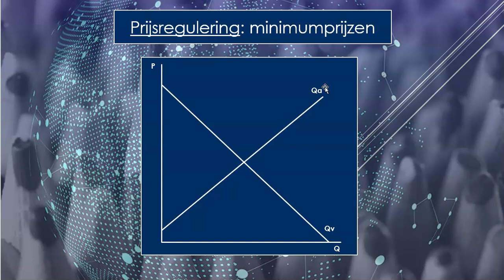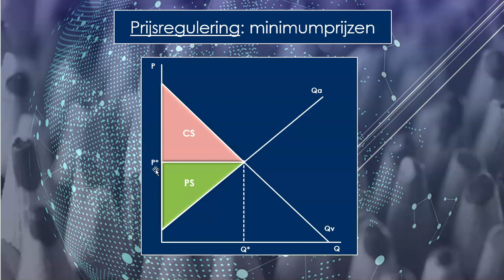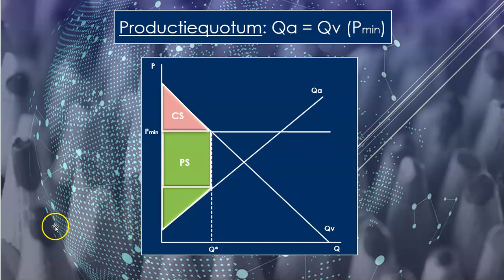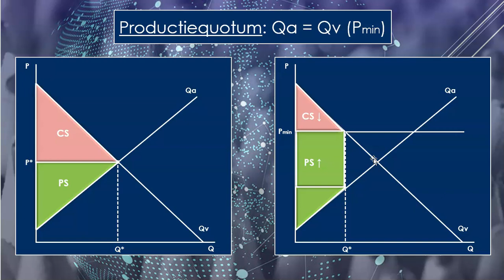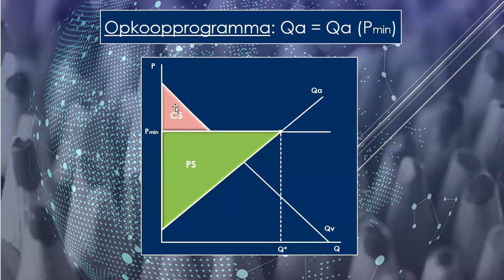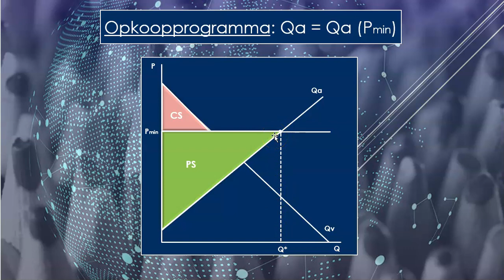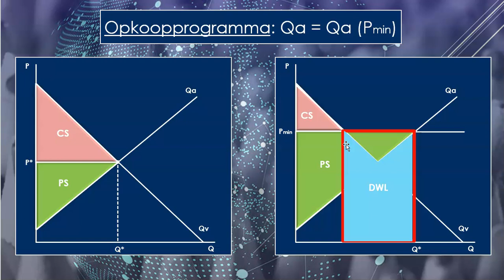D13: Minimumprijzen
In deze video wordt je uitgelegd wat minimumprijzen zijn, waarom ze in het leven worden geroepen en welke positieve en negatieve gevolgen ze hebben voor verschillende economische spelers.

Na afloop van deze video kun je met een verwerkingsopdracht aan de slag waarin je via een casus over de tomatenmarkt dieper op de stof in gaat. De opdracht is te vinden via deze (kopieer en plak deze in je adresbalk als de URL niet werkt).

De video en opdracht zijn geschikt voor (algemene) economie in de bovenbouw van het VWO/atheneum/gymnasium.